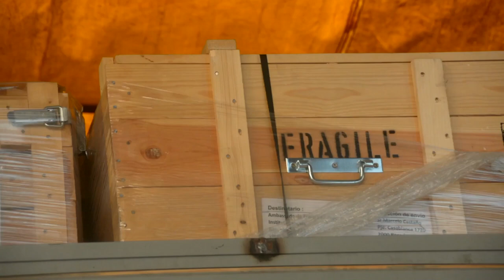Forchino "Paris - Rosario" | Agosto 2016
Video sobre la instalación y la inauguración de la muestra "Paris-Rosario" 2016 del escultor Guillermo Forchino en el Centro Cultural Fontanarrosa, Rosario, Argentina.